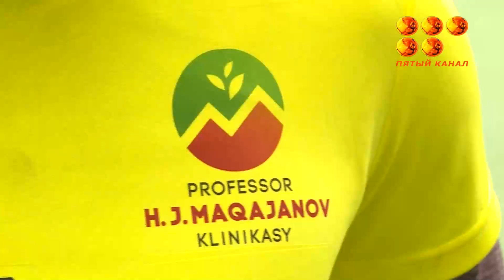Әлемді әбігерге салған пандемия кезінде қызмет бабында жүріп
Әлемді әбігерге салған пандемия кезінде қызмет бабында жүріп, сырқатты болып, дүниеден озған дәрігерлер қаншама. Медицина саласының мамандары мини футболдан чемпионат өткізіп, бұл шараны марқұм болған әріптестерін еске алуға арнады.